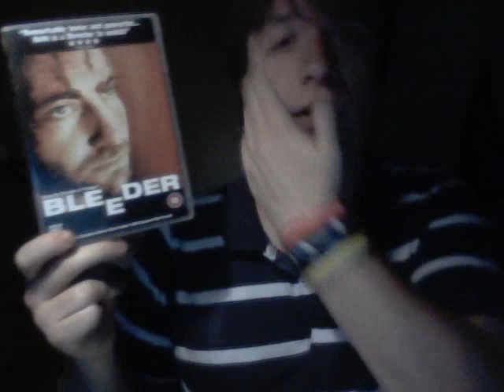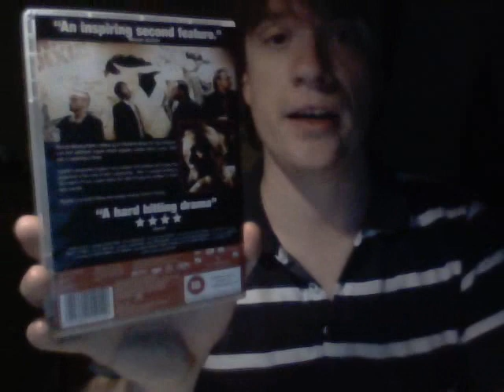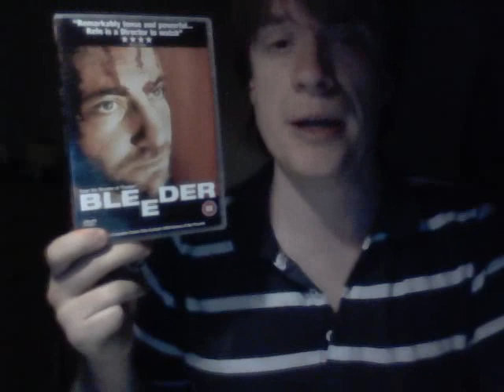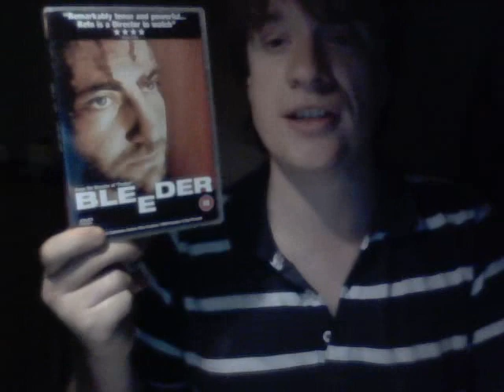Bleeder (1999) Film review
My review of the Danish Drama, Bleeder

Score - 4/5